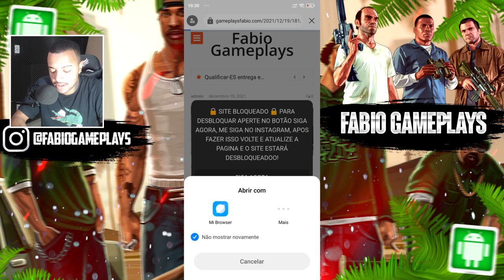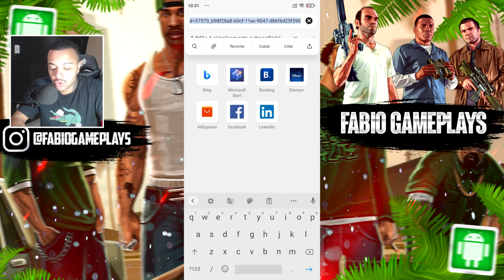LANÇOU! NOVO JOGO de POLÍCIA RP MUNDO ABERTO para ANDROID